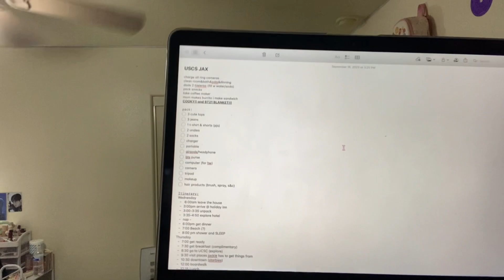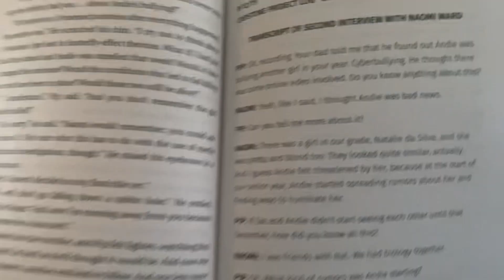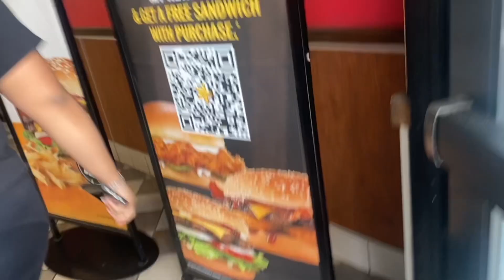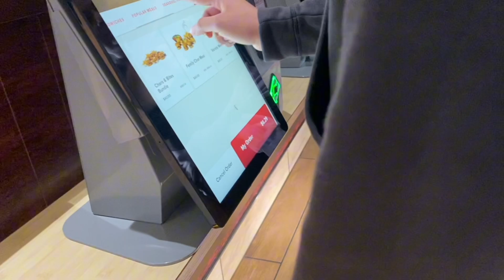VLOG: Trip to Santa Cruz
Hi guyssss, so this is part 1 of 3 hope you enjoy.